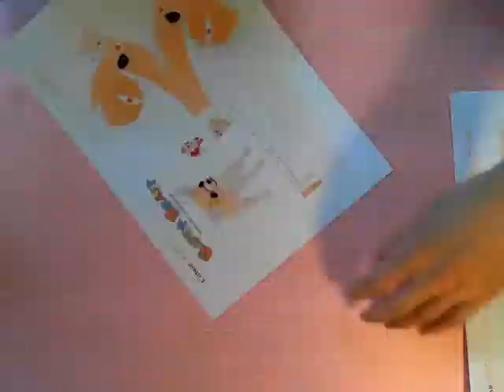Making Chihuahua Papercraft Time Lapse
I made chihuahua papercraft.